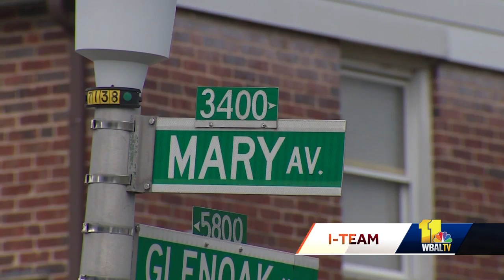Morgan State students mourn classmate shot in Baltimore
A 21-year-old Morgan State University student was shot and killed Wednesday in northeast Baltimore. City police said officers were called around 10:23 p.m. to the 3400 block of Mary Avenue, where Kevon Dix was found with gunshot wounds to his body. He was pronounced dead at the scene.